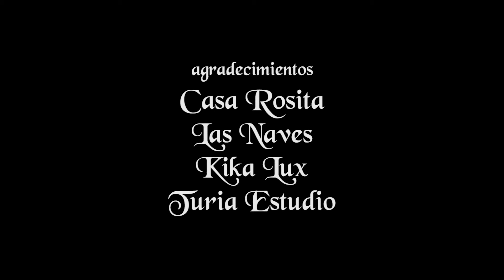El sueño de la razon 2014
grandes amigos valencianos¡¡¡¡¡